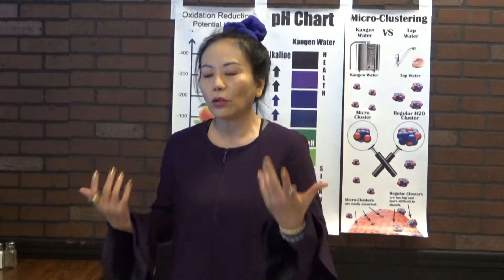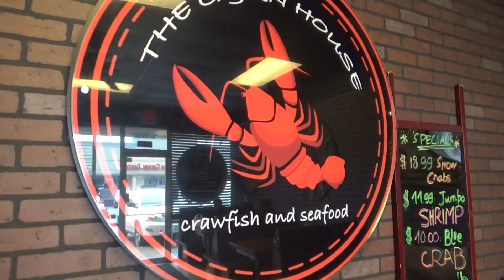Tóm lược buổi thuyết trình Nước Kangen tại Houston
Tóm lược buổi thuyết trình Nước Kangen của anh chị Hải -Vân ở Cajun House, Houston.Mời các anh chị ủng hộ.